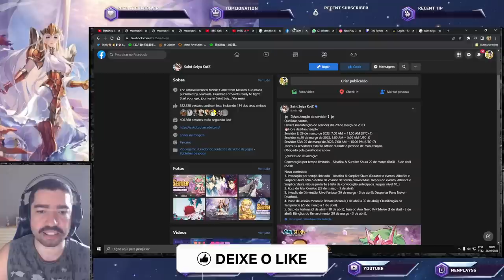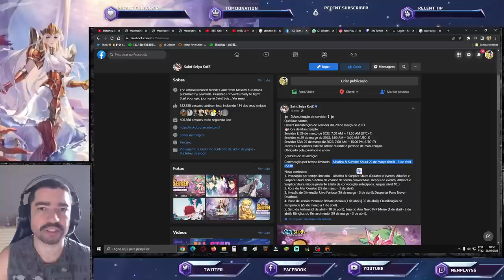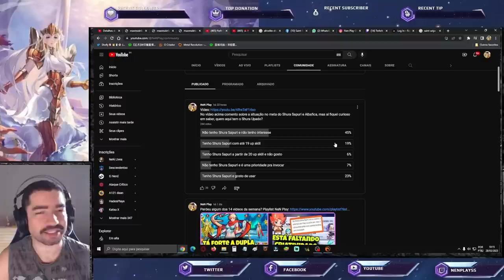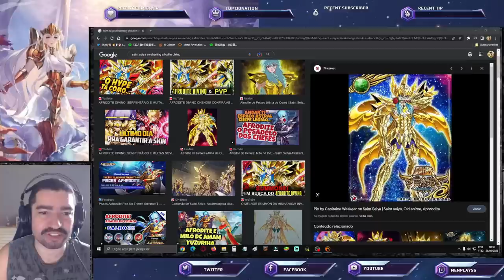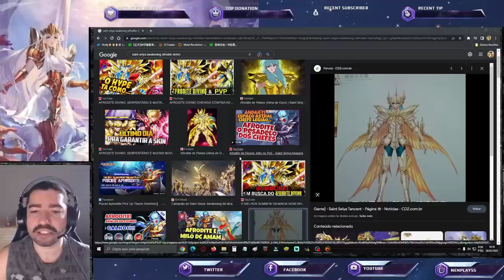Easter Egg Novo. Próxima Unidade Afrodite Divino? Notas de Atualização Enquete Saint Seiya Awakening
Confira o easter egg, especulação e notas de atualização em vídeo.